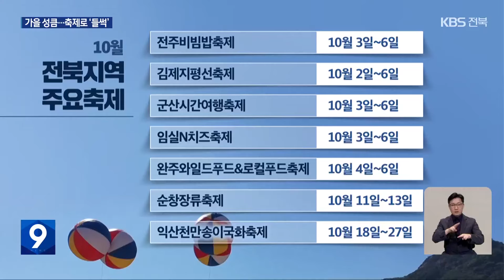가을 성큼…축제의 계절 시작 / KBS 2024.09.28.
[앵커]

 지긋지긋했던  한여름 더위가 물러가고  부쩍 선선해지면서  가을이 성큼 다가오는 것을 실감할 수 있는데요.

 축제의 계절답게  앞으로 전북 곳곳에서 크고 작은 축제들이 기다리고 있습니다.

 [리포트]

 익산을 비롯한 백제역사유적지구의 유네스코 세계유산 지정을 기념해 열린 세계유산축전.

 중앙 무대에서 열린 요리 강좌가 관광객 눈길을 사로잡습니다.

 '무왕 도시락' 행사로,  백제인들이 먹었음 직한 음식들을 선보였습니다.

 마와 고구마 등 백제시대를 대표하는 지역인 익산과 부여, 공주의 특산품에 전문가 상상력이 더해져 창조된 요리입니다.

 [이지연/익산시 금마면 : "마를 밥에 넣어서 먹는다는 것을 생각못했는데, 건강한 도시락 같아요."]

 상설 운영되는 체험 행사는 아이들에게 큰 인기입니다.

 유리를 이용해 직접 열쇠고리를 만들어보고, 백제 궁궐이 그려진 벽화에 색연필로 색칠하다 보면  시간 가는 줄 모릅니다.

 [김세령/초등학교 6학년 : "제기차기하고 윷놀이 그리고 그림그리기를 했는데요. 그중에서 제기차기가 가장 재미있었어요."]

 축제의 계절 가을로 접어들면서  전북 곳곳에서 볼거리와 즐길거리가 풍성한 축제들이 열립니다.

 전주비빔밥 축제처럼 전주를 대표하는  음식, 한지, 전통음악 등을 주제로 하는 축제들이 다음 달 내내 열리고, 군산시간여행축제와 김제지평선축제, 임실N치즈축제, 익산천만송이국화축제 등 각 지역을 대표하는 축제들도 기대감을 높입니다.

 [김이순/익산시 부송동 : "10월에 시간이 좀 맞아서 (언니랑) 같이 여행 가려고, 축제를 많이 찾아다니려고 노력중이에요."]

 유난히 기승을 부린 더위로 지치고 힘겨웠던 마음이 멋과 흥이 넘치는 축제들로 들썩이고 있습니다.

 촬영기자:이주노/그래픽:전현정